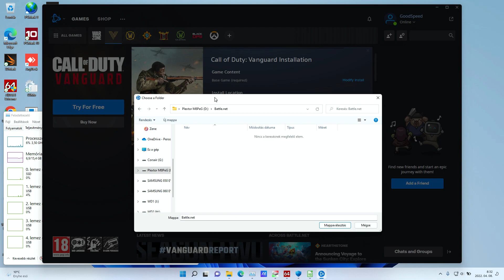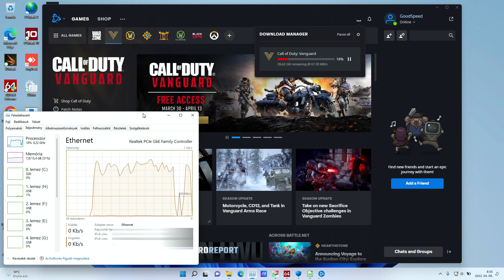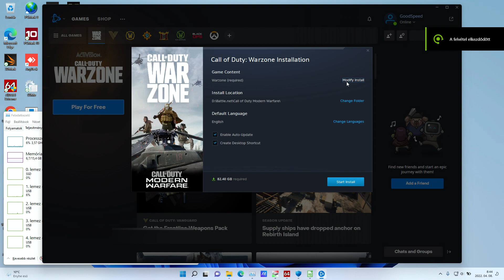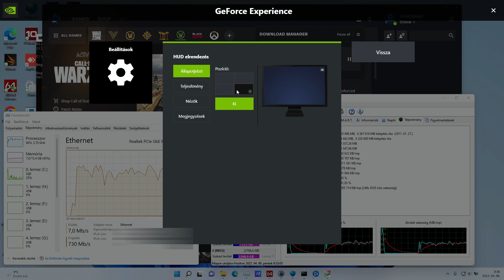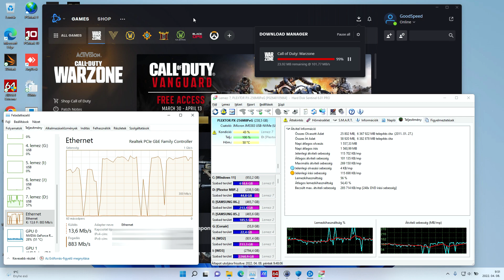DIGINet 1000/300 letöltési sebesség a gyakorlatban - Battle.net ASUS RT-AX86S WiFi 6 Router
Alaplap: Asus ROG Strix G17 G713QM
Processzor: AMD Ryzen 9 5900HX with Radeon Graphics
BitLocker modul:AMD PSP 10. Device TPM 2.0
RAM: 2x8GB Micron 4ATF1G64HZ-3G2E2 DDR4 3200MHz
Videokártya: NVIDIA GeForce RTX 3060 Laptop GPU  (6 GB)
SSD I.:SK Hynix HFM001TD3JX013N - NVMe SSD
Laptop kijelző: BOEhydis NV173FHM-NX4
Tápegység:
Szünetmentes tápegységek: APC Back UPS CS 650; APC Back UPS ES BE550G-GR
Billentyűzet: Cooler Master MasterKeys Pro M White MX Red
Egér: Razer DeathAdder Elite
Monitor: ASUS TUF VG249Q Gaming monitor 144Hz
Monitor kábel:  Club3D USB 3.1 Type-C - DisplayPort 1.4 cable
Külső 5.1-es hangkártya: ASUS Xonar U5